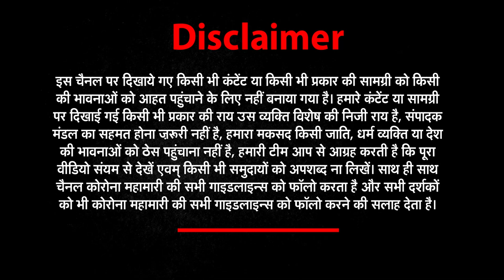Youtuber Gauravzone arrested by police । Dog Flying Case Full Video । Gaurav zone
About This Video ► A Delhi-based YouTuber has been arrested for making his pet dog float up in the air by tying hydrogen balloons on its back. The man, whose channel is called "GauravZone", had recently uploaded the video which created huge outrage online.

Corona के आंकड़ों वाली The New York Times की report,
खोल दी मौत के आंकड़ों की पोल NEWs World India